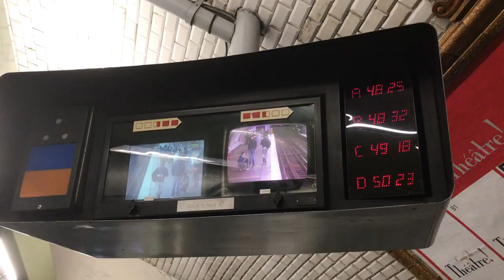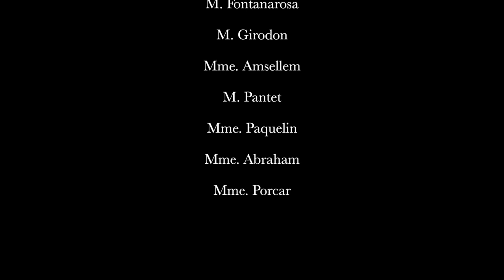Paris mon amour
0:00-0:14 Salle Munch, Ecole Normale de Musique de Paris
0:16-0:20 Place de l'Opéra, Paris
0:34-0:36 Port de Honfleur
0:37-0:38 l'Arc de Triomphe, Paris
0:44-0:46 la Schola Cantorum, Paris
0:46 Musée du Louvre, Cour Puget, Paris
0:53 Paris Photo au Grand Palais avec David Lynch
0:54 Salle Buñuel, Palais des Festivals, Cannes
0:55 Auditorium Louis Lumière, Palais des Festivals, Cannes
0:58 Palais Garnier, Paris
1:03 The Eye, Amsterdam
1:08 Mont St-Michel
1:10 Canaux d'Amsterdam
1:11-1:12 Musée du Louvre, Paris
1:13 Kupka, rétrospective au Grand Palais, Paris
1:14 The Eye, Amsterdam
1:18 The Genesis Center, Paris
1:19 Village International, Festival de Cannes
1:23 Le 13ème art, Place d'Italie avec James Thierée
1:24-1:26 Philharmonie de Paris